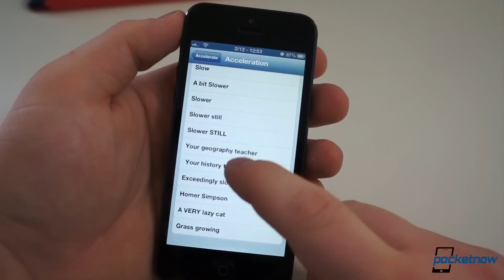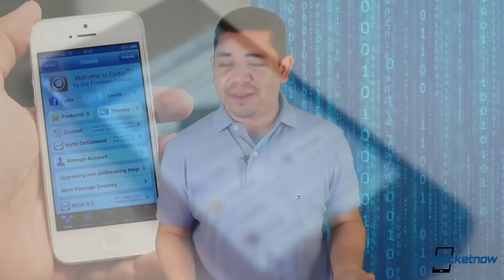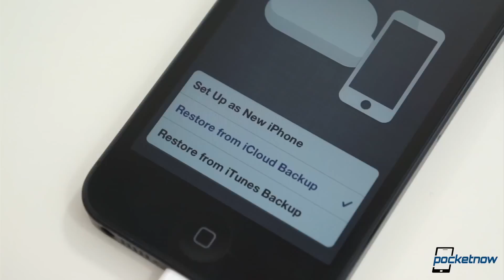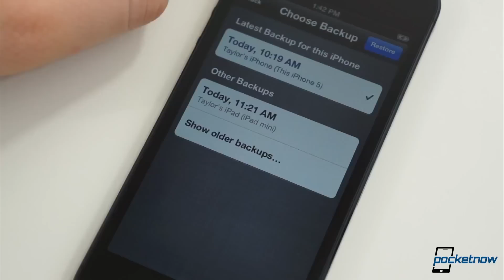Top 5 Reasons Not To Jailbreak | Pocketnow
To Jailbreak or not to Jailbreak? That is the question. In our previous episode of Top 5 we discussed the reasons why we believe you should Jailbreak, but still, we know many of you are still debating it. In today's show we go through the top 5 most compelling reasons why you should think twice, or even skip. Some things are just not the right fit, and this could be one of them for you.

Jailbreaking an iPhone is very different to rooting an Android device. On Android, rooting allows you to load custom ROMs that enable you to really push the hardware to the limit. In the case of iOS, Jailbreaking in a way is rooting, but you're limited to only installing additional services to your device, and not necessarily installing a whole new operating system. Some services are worth it, some are genius, and some are half-baked as things always are in the "non-approved" community.

So, if you already jailbroke and you're having second thoughts, our own Taylor Martin also has a video showing you how to remove the Jailbreak in a couple of easy steps as well, so make sure you have a look.

- How to Unjailbreak Your iPhone /2013/02/15/how-to-unjailbreak-iphone